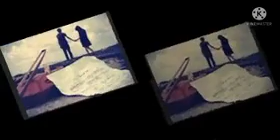Recited by Bithika Adhikary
Video from SAAJIT